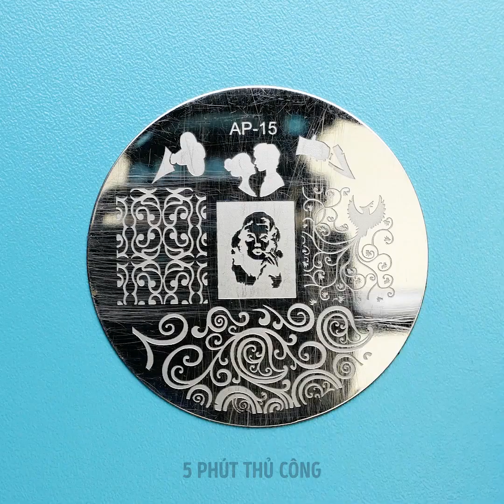Tựa đề 30 Ý Tưởng Vẽ Móng Bằng Cọ Tuyệt Đẹp Cho Mọi Người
Miêu tả
Hướng dẫn vẽ móng bằng cọ đặc biệt mà những người mới có thể làm theo

Làm móng là cách chăm sóc tối ưu nhất. Một số người bước vào một tiệm làm móng, và sau đó họ rời đi với bộ móng tuyệt vời, có thể tồn tại rất lâu. Nhưng việc làm móng tay được thực hiện từ một chuyên gia thì có thể hơi tốn kém. Vì vậy, để giúp bạn tiết kiệm thời gian đi lại cũng như tiền bạc, tôi sẽ chia sẻ một số hướng dẫn tự vẽ móng tuyệt vời mà bạn có thể dễ dàng thực hiện tại nhà. Các vật liệu được sử dụng này thân thiện với người mới và bạn có thể mua bộ dụng cụ gel, bộ dụng cụ acrylic hoặc bộ làm móng tay (sơn móng tay) thông thường và tìm hiểu cách sử dụng chúng tốt nhất thông qua các thiết kế móng tay trong video này. Tôi cũng sẽ chỉ cho bạn một số ý tưởng và thiết kế sáng tạo khác mà bạn có thể thử để làm cho móng tay của mình trông giống như được thực hiện bởi một chuyên gia.
Tôi còn chỉ cho bạn cách sửa móng tay bị gãy bằng cách sử dụng các sợi nylon từ bàn chải đánh răng và cách tạo móng tay 3D đẹp bằng sơn gel.
Hãy theo dõi cho đến khi kết thúc video để chọn ra mẫu vẽ móng đẹp nhất phù hợp với phong cách của bạn nhé.

Dấu thời gian:
1:13 - Cách sửa móng tay bị gãy
5:41 - Cách sơn màu kim tuyến đúng cách
7:57 - Thiết kế móng tay hoa hồng dễ dàng bằng sơn gel
12:05 - Hướng dẫn vẽ móng gradient đẹp
14:59 - Cách dễ dàng để trang điểm ánh kim tuyến cho móng tay của bạn